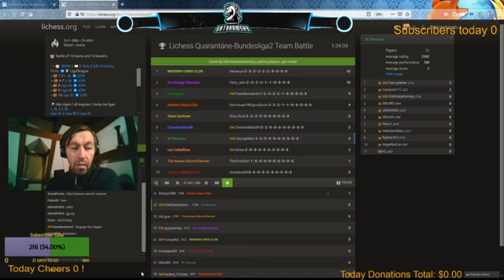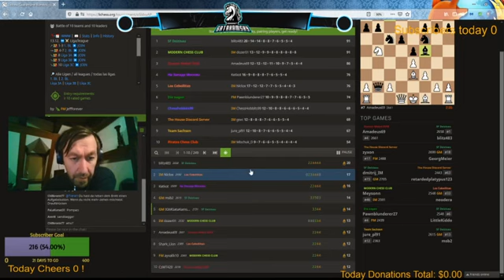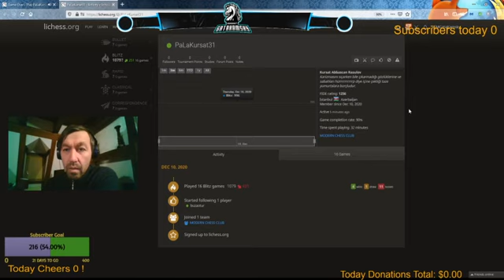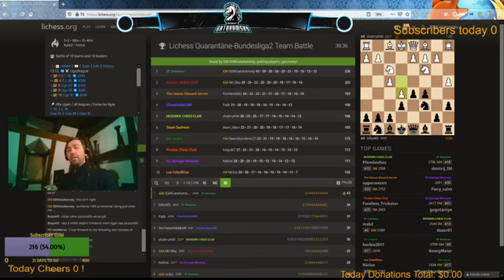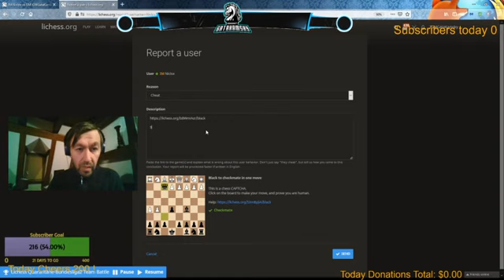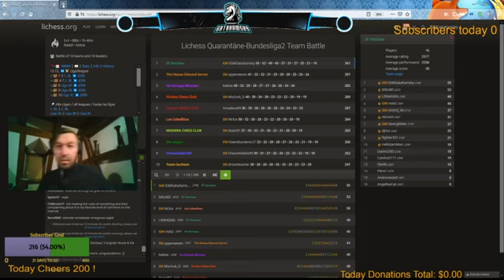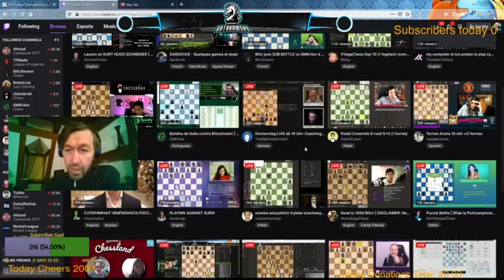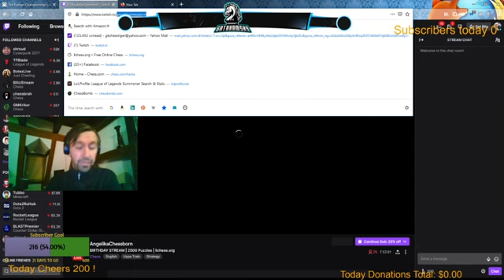Gata Kamsky "FFL" Chess and Gaming Streams. lichess.org Bundesliga online